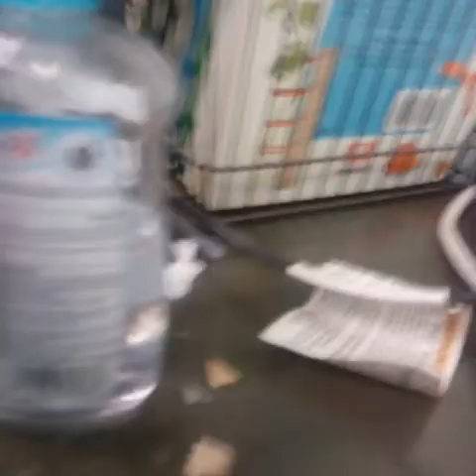Pictail Plushie Madness(8)